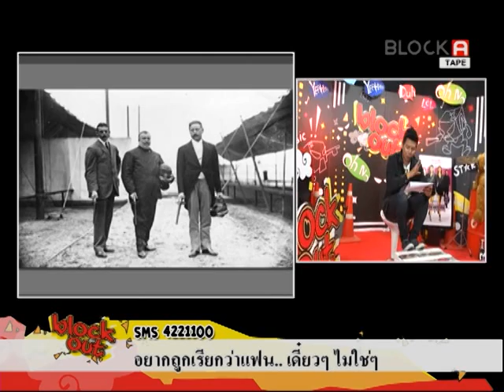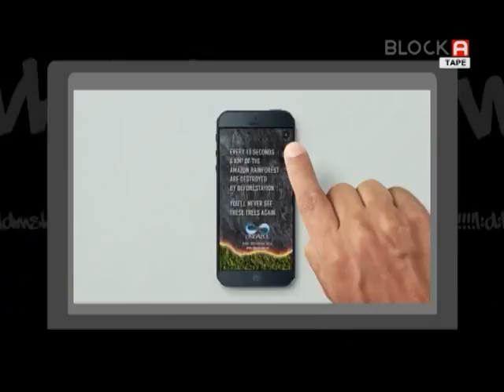BLOCK A รายการ BLOCK OUT วันที่ 7/03/2014 Part 2/3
รายการ Block out ออกอากาศทางช่อง Block A True visions 26 และ 31 เวลา 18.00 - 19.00 น.